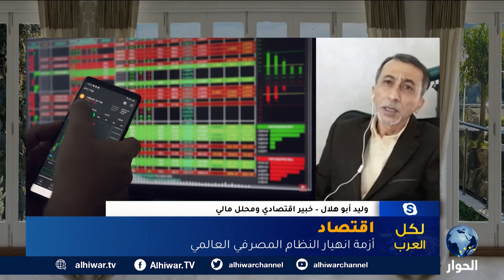بعد فقدانه ثقة المستثمرين.. هل أصبح النظام المصرفي العالمي في مهب الريح؟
ما سبب انهيار مزيد من البنوك العالمية؟
هل يتسبب إفلاس بعض البنوك الأمريكية إلى زعزعة النظام المصرفي العالمي؟
هل النظام المصرفي العالمي مهدد في فقدان ثقة المودعين حول العالم؟

لكل العرب | 14 أبريل 2023 | إسراء الشيخ تستضيف الخبير الاقتصادي والمحلل المالي، وليد أبو هلال.